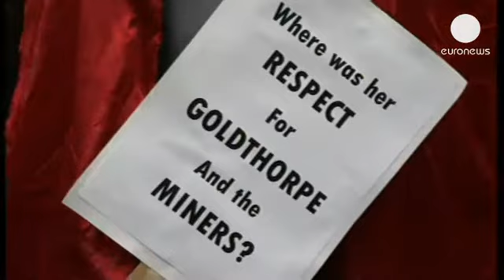منتقدو تاتشر يديرون ظهورهم لنعشها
بين المعجبين بآداء رئيسة الوزراء البريطانية السابقة، تعالت أصوات المنددين بسياستها حيث لم يتردد عدد من البريطانيين بتوجيه إنتقادات إلى المرأة الحديدية التي لم تتأخر ولو للحظة في إتباع سياسية اقتصادية ليبرالية محضة، إضافة إلى صراعها ضدّ نقابات العمال. منتقدو تاتشر أداروا ظهورهم لنعشها في إشارة لرفض سياستها.

" الكثير من الناس دوليا ومحلياً كان بإمكانهم فعل الكثير إلى جانب سيدة قوية بهذا الشكل، إلاّ أنها وعوض القيام بذلك، فقد أدارت ظهرها لنا وإهتمت بالأثرياء والأقوياء، لذلك نحن هنا لكي ندير ظهورنا لها طالما أننا نملك الفرصة "، قالت هذه السيدة.

" بمجرد إجراء التأبين في إطار وطني ونحن من يتحمل التكاليف، فالأمر يمنحنا الحق في إبداء آرائنا بشكل مختلف، بمعنى أن الكل لا يعتقد أنّ المسألة يجب أن تحدث بهذا الشكل"، يقول هذا السيد.

إذا رحلت المرأة الحديدية لتترك الشعب البريطاني منقسماً بشأنها، إذ هناك من يكن لها حبا كبيرا وهناك من يكرهها.

وما زال آلاف البريطانيين يعتبرون تاتشر سببا في تشرد الكثيرين منهم فضلاً عن سحقها لحقوق الطبقة العاملة لحماية مصالح الشركات متعددة الجنسيات والعولمة وتحرير الاقتصاد عبر إلغاء البرامج الاجتماعية في الإسكان وقروض المنازل الميسرة.